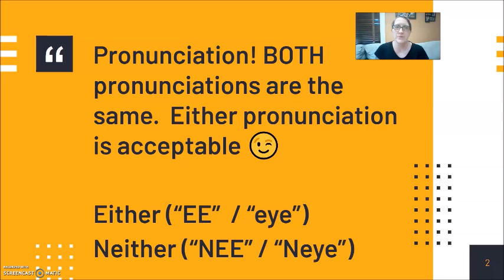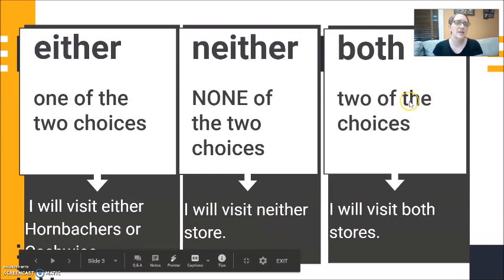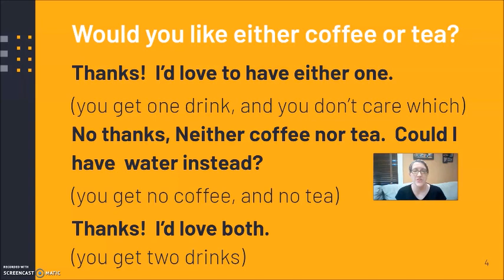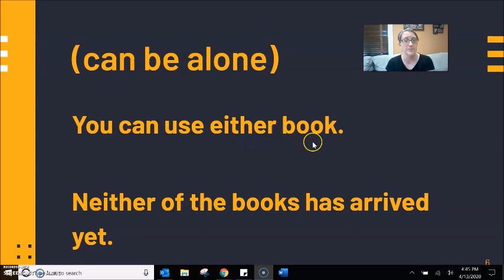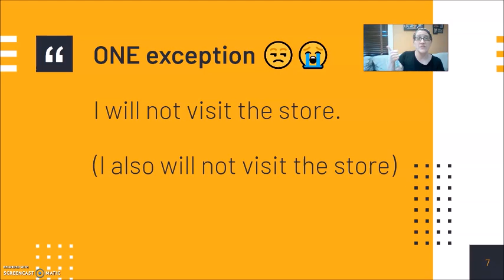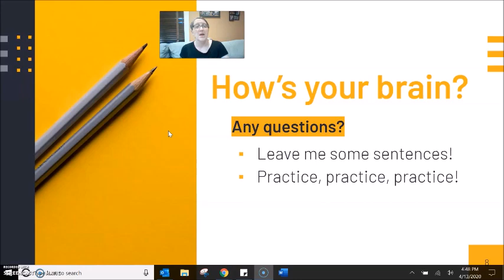Grammar #10 - Either/Neither/both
Practice and review with the words 'either', 'neither', as well as 'either'/'or' and 'neither'/'nor'.   As always, leave sentences below the video and I'll be happy to correct them!!